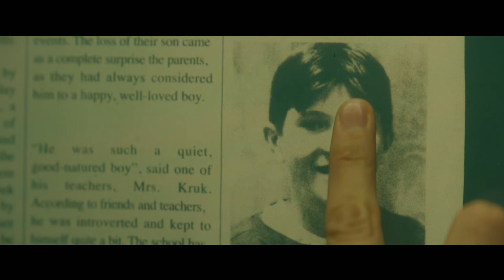The Disappearance At Clifton Hill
The Disappearance At Clifton Hill Trailer